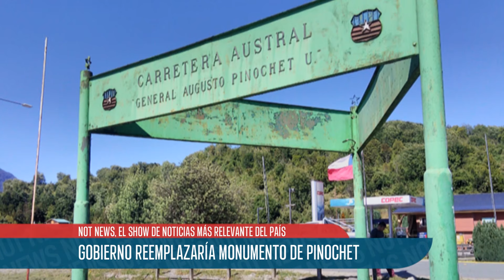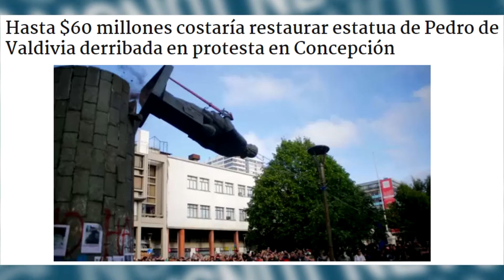"El monumento está fuera de lo que debiéramos defender como país", Dino Bozzi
El arquitecto, Gino Bozzi, se refirió a qué sucederá con el momumento a Augusto Pinochet en la Carretera Austral y cómo los distintos monumentos pueden dividir a la sociedad.